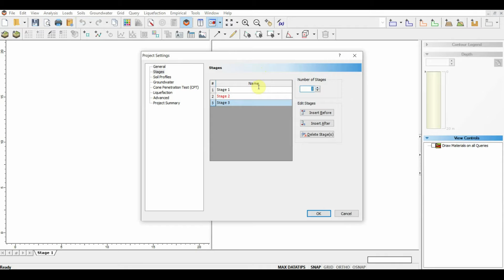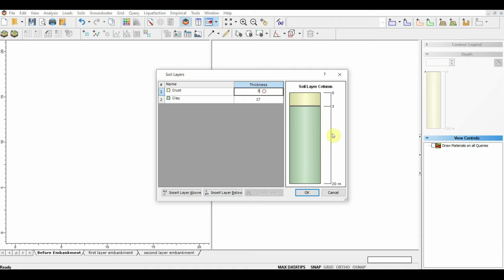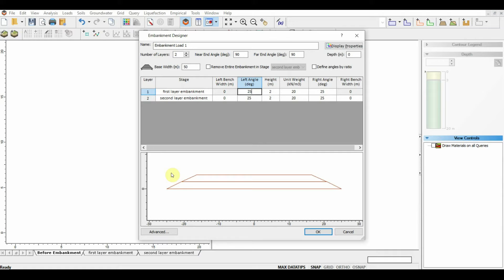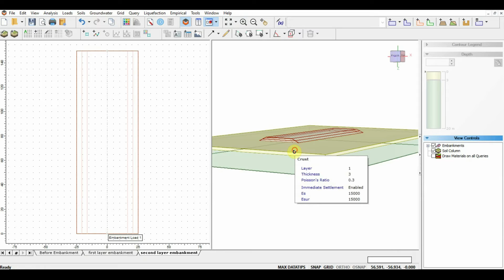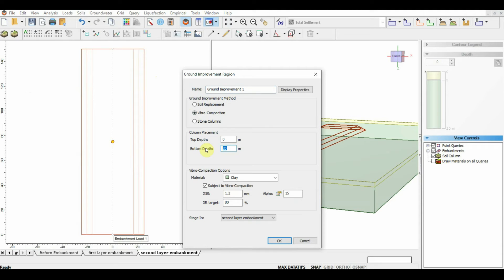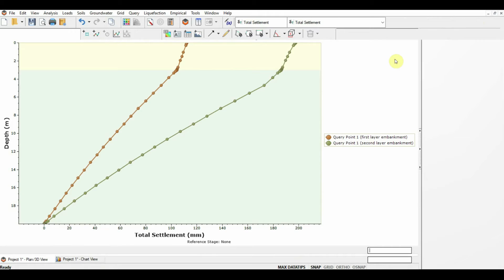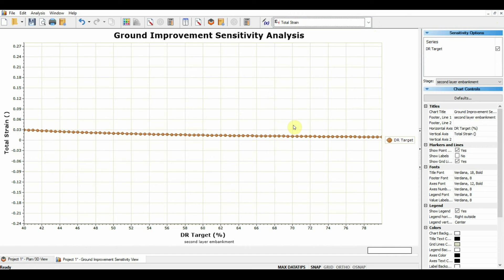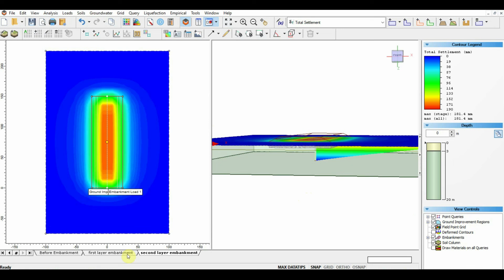Settlement Analysis before and after Ground Improvement (Vibro-Compaction)